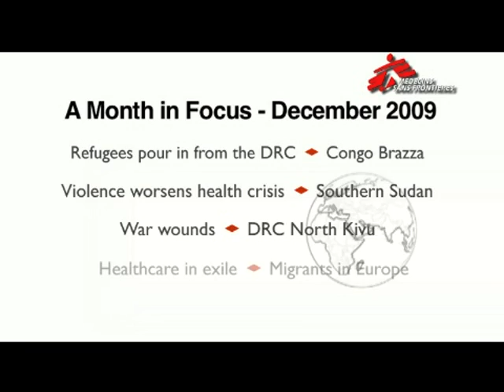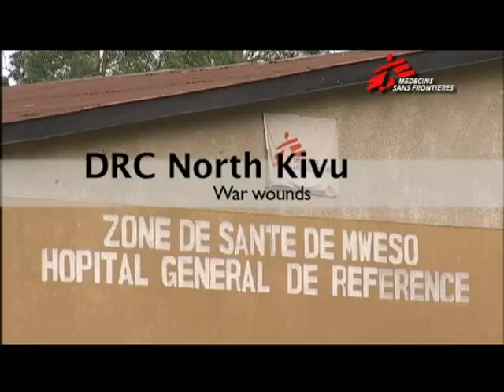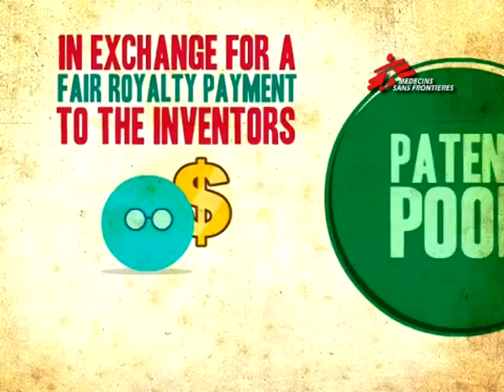Månedens fokus december 2009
I december sætter vi fokus på congolesiske flygtninge, vold i Sydsudan, migranters forhold i Europa og det fortsatte arbejde for at skabe en patentpulje for blandt andet hiv/aids-medicin.